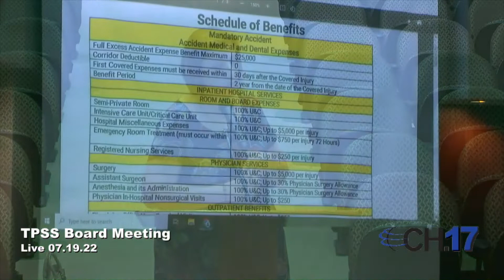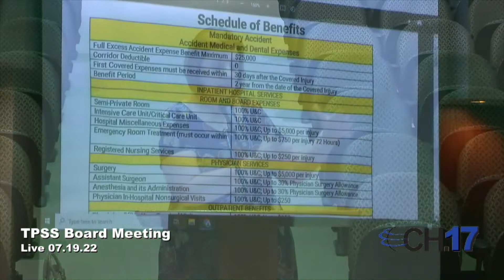TPSS 7 19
The Regular Board Meeting of the Tangi Parish Schools System,